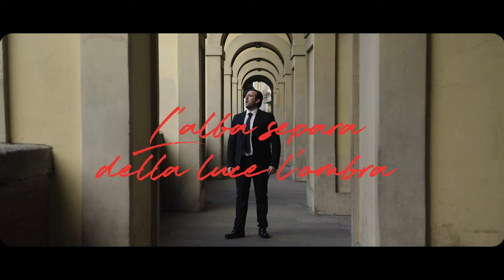Tosti: L'alba sepàra dalla luce l'ombra (Transcr. Chris Hazell)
Music video by Freddie De Tommaso, London Philharmonic Orchestra, Renato Balsadonna performing Tosti: L'alba sepàra dalla luce l'ombra (Transcr. Chris Hazell).